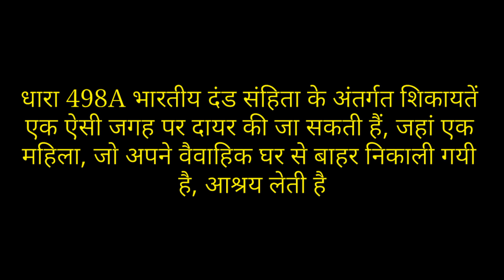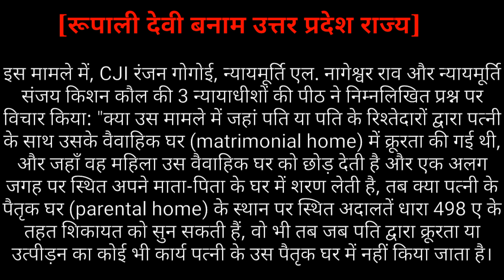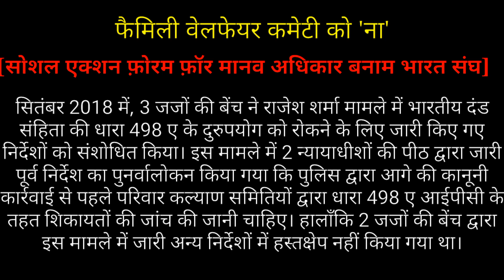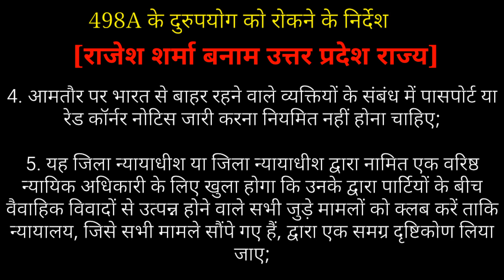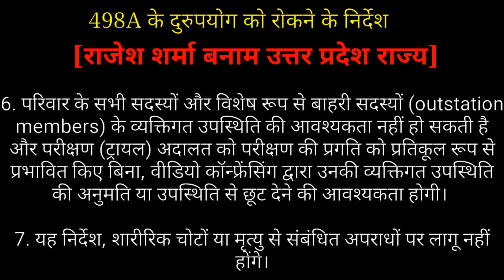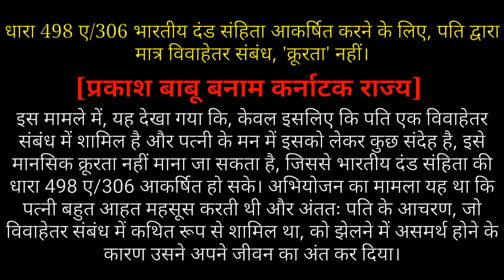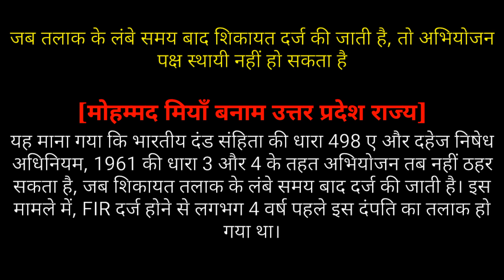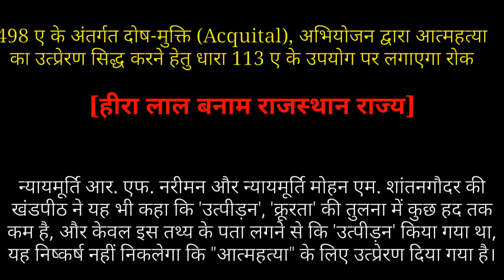Supreme court latest judgments on 498a in 2019 || Indian penal code 498a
Supreme court latest judgments on 498a in 2019,Indian penal code 498a,law updates

Some keywords:-
Supreme court latest judgments on 498a in 2019,Indian penal code 498a,law updates,dhara 498a par supreme court ke aham faisle,section 498a par supreme court ke etihasik faisle